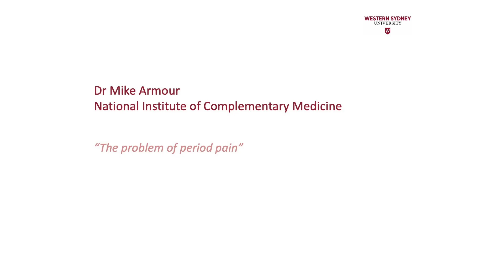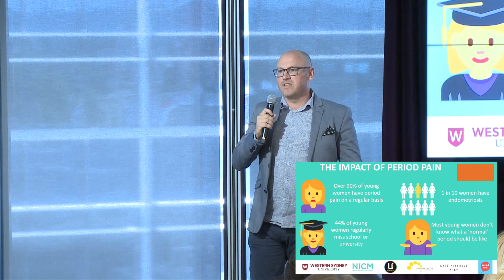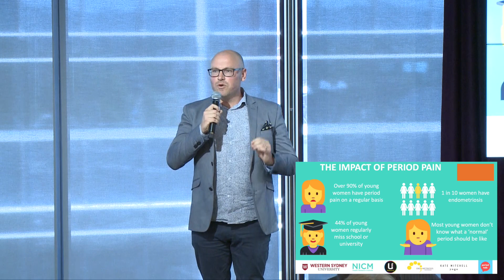Dr Mike Armour - NICM "The problem of period pain"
WSU Research Impact Competition - Joint Winner